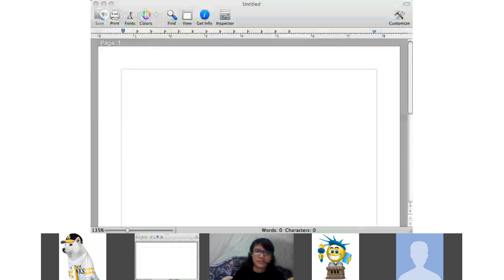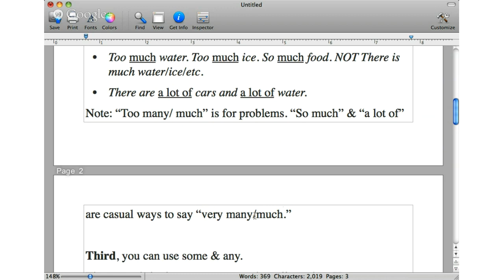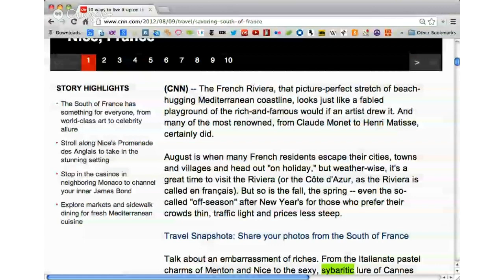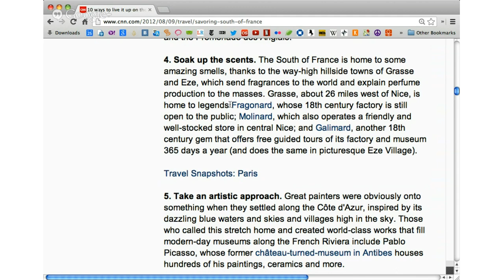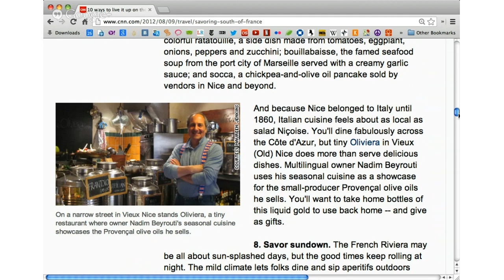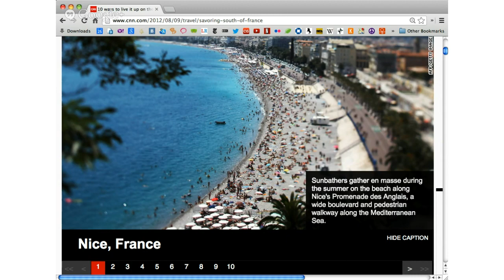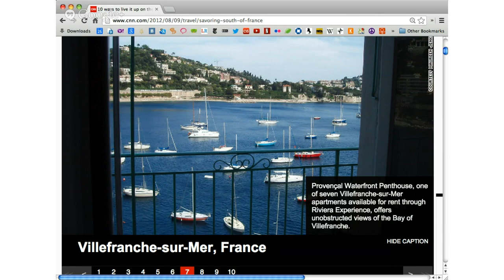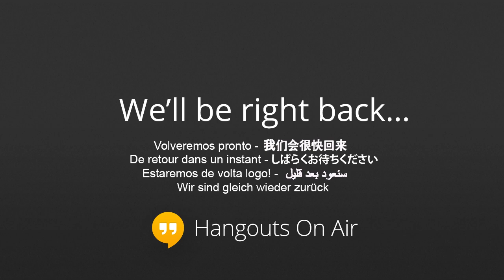Savoring the South of France